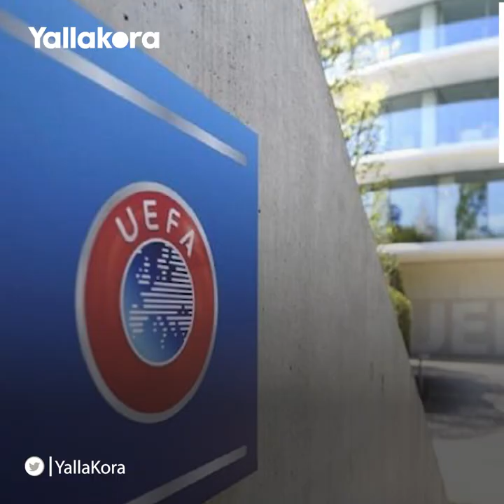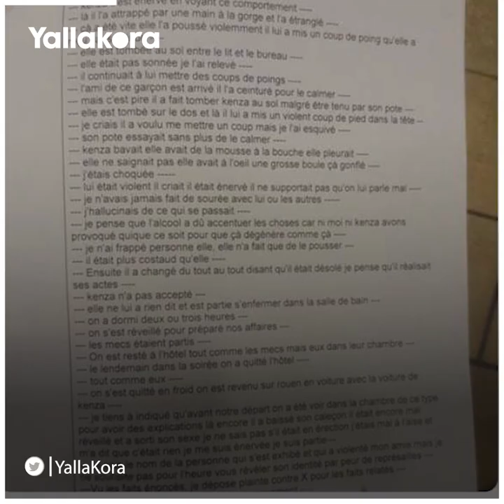فضائح جنسية وتحقيقات بسبب صيام رمضان.. أقوى التسريبات التي زلزلت عالم كرة القدم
مونتاج: روان وائل